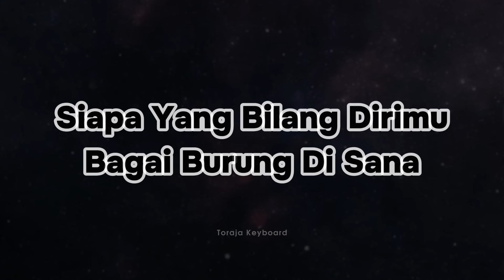KARAOKE LAGU COBALAH UNTUK MENGERT OBBIE MESAKH)-NADA PRIA, Karaoke Lagu Nostalgia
Halo Sobat di manapun kalian berada...

Terus Dukung Channel ini dengan cara like, share dan SUBSCRIBE, serta aktifkan juga lonceng notifikasinya agar  Sobat  sekalian tidak ketinggalan video video dari channel ini, makin  berkembang kedepannya dan membantu Sobat Sobat  sekalian untuk menemukan Karaoke Karaoke seputar lagu lagu yang ada di Indonesia, [Mulai dari lagu pop nostalgia,lagu indonesia ,lagu daerah, lagu Rohani dan lagu lagu Lainnya.
Selamat Bernayanyi...
Semoga Terhibur

Bukankah lewat bunga
Cara yang pantas menyampaikan rasa
Yang ada di sini di dalam hatiku ini

Cincin ini
Hanya pantas melingkar di jarimu
Hati dan cintaku ini
Hanya untuk dirimu

Mataku memang melihat
Tapi hatiku tak akan terpikat
Jangan dengar apa katanya
Yang ingin memisah kita

Percayalah
Hanya satu kau di dalam hatiku
Hanya untuk dirimu

Siapa yang bilang dirimu
Bagai secawan anggur
Bila habis dalam gelasku
Dapat kutuang lagi

Bagai burung di sana
Bila suka dapat kubeli
Sudah jemu kulepas

Percayalah
Hanya satu kau didalam hatiku
Hanya untuk dirimu

Bagai secawan anggur
Dapat kutuang lagi

Bila suka dapatku beli
Sudah jemu kulepas

Sudah jemu kulepas
Arr By : Toraja Keyboard
Keyboard Yamaha PSR-710
Gear (Fl Studio 21 + CapCut Versi PC)

Mohon maaf apabila ada penulisan nama [vokalis/pencipta] Sobat yah.
Segera Komen di bawah kolom komentar jika kalian mau Riques lagu untuk di buatkan Karaokenya atau Langsung Joint di Grup WhatApps TORAJA KEYBOARD